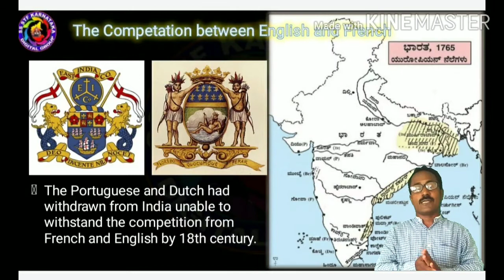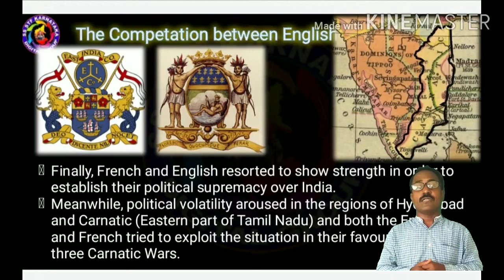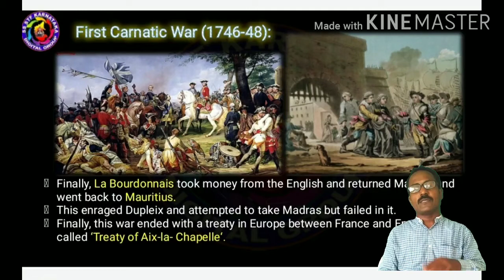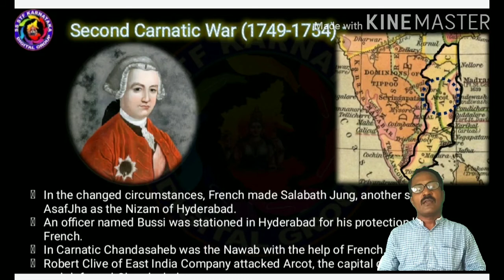Unit1, History 10th class